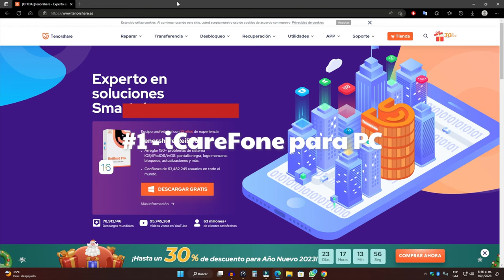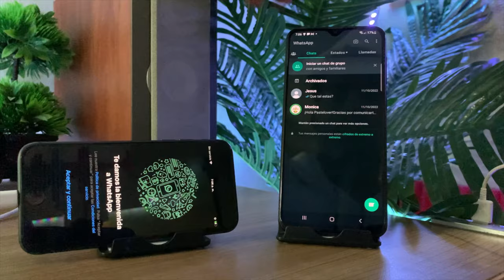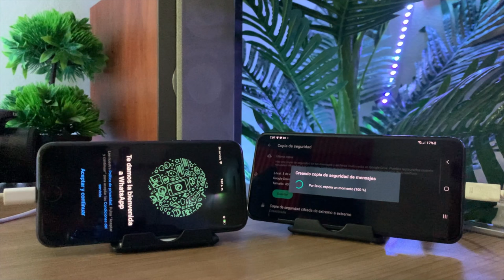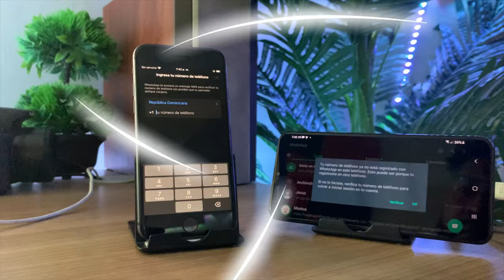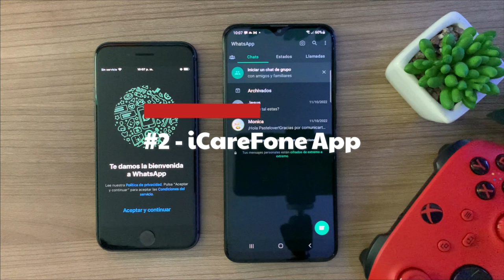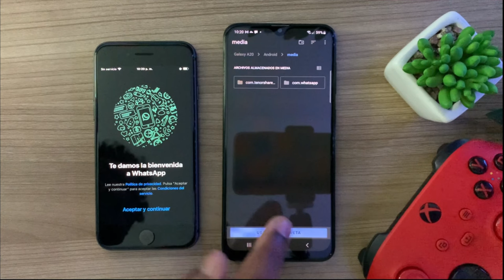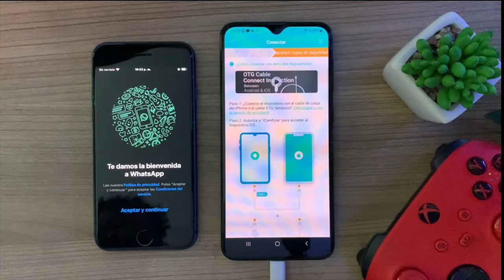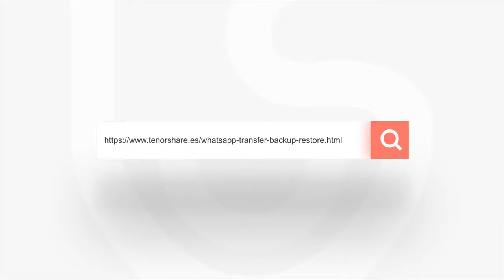🍀2023 PASA WHATSAPP GRATIS 🆓 | pasar WhatsApp de Android a iOS sin Google Drive/PC en 2 formas🍀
Cuando encuentra la situación que necesita transferir WhatsApp de Android a iOS

Transferencia de WhatsApp
Transferencia multidireccional de WhatsApp & WhatsApp Business entre Android & iOS

0:00 Introducción
0:47 Forma 1: pasar WhatsApp de Android a iPhone sin Google Drive
8:54 Forma 2: pasar WhatsApp sin PC